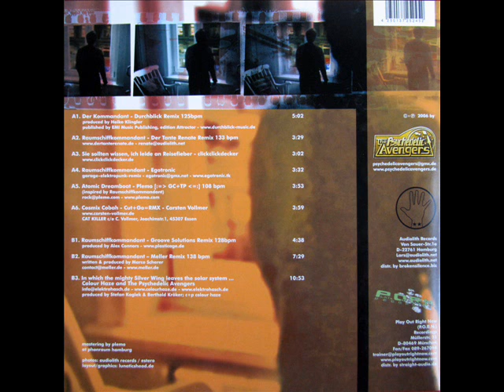COLOUR HAZE & The Psychedelic Avengers - Raumschiffkommandant - 2006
The Psychedelic Avengers present: Raumschiffkommandant
LP 2006 includes Perry Rhodan Mag!
B. 3 - COLOUR HAZE & The Psychedelic Avengers
Titel - In which the mighty Silver Wing leaves the solar system...